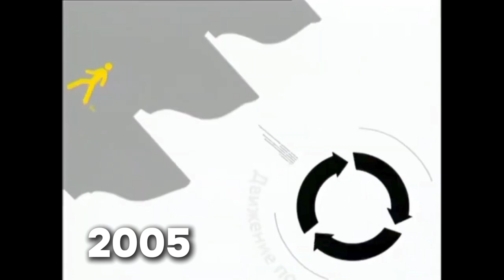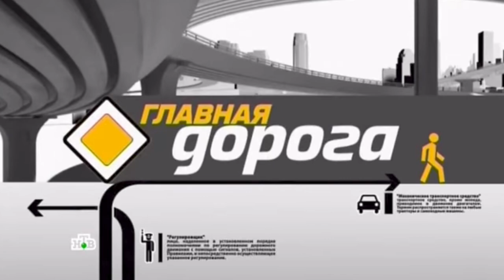История заставок программы: "Главная Дорога" Выпуск 2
История заставок программы: "Главная Дорога"
Выпуск 2.